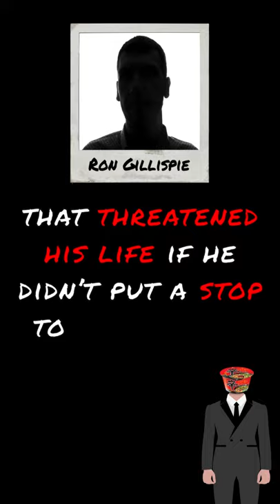The Mystery of the Circleville Letters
UNSOLVED MYSTERIES | The Mystery of the Circleville Letters

In 1976, residents of Circleville, Ohio, began receiving threatening mails from Columbus that had no return address. These letters accused a school bus driver, Mary Gillespie and the school superintendent of having an extramarital affair. One of the letters was even addressed to Mary’s husband, Ron, that threatened his life if he didn’t put a stop to the affair. In 1977, Ron died in a suspicious one-car crash that involved gunshots. However, when the Sheriff ruled the death an accident, other residents of Circleville began receiving letters accusing the Sheriff of covering up the so-called “accident.”